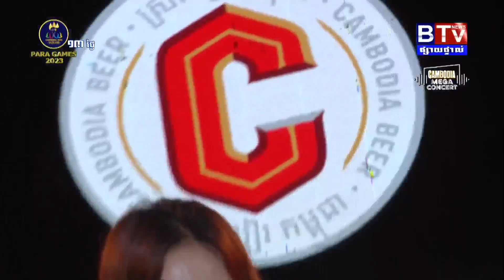រាំរំលែកទុក្ខខ្លួនឯង | តន់ ចន្ទសីម៉ា [ CAMBODIA MEGA CONCERT ខេត្តកំពត ]